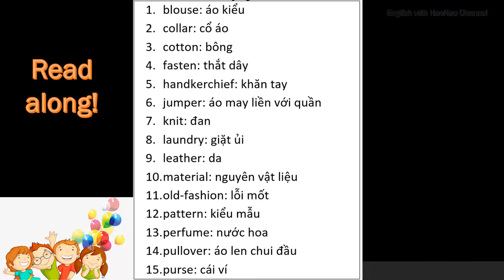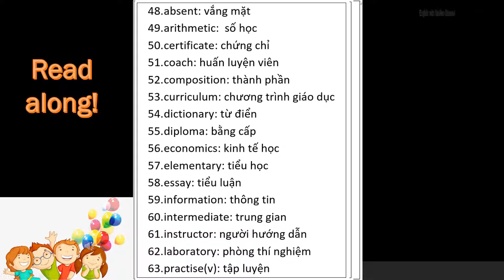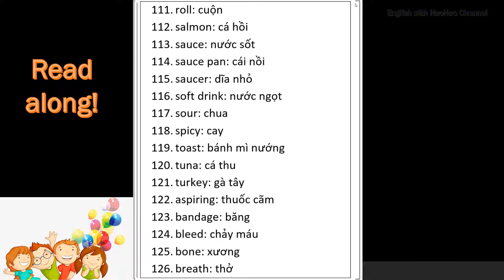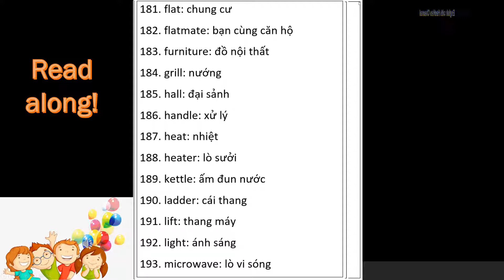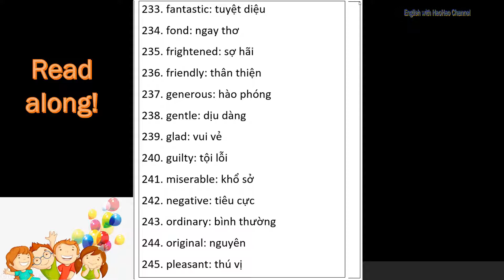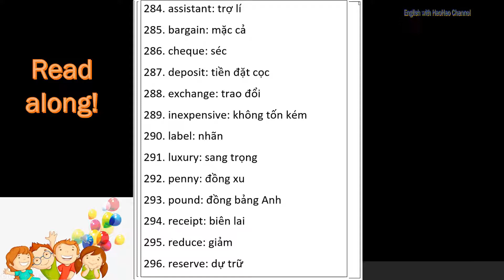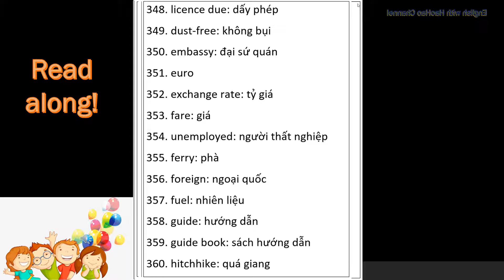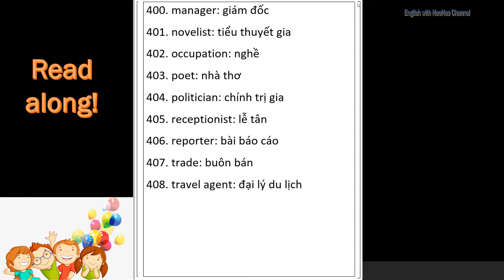Từ vựng Pet tổng hợp | Vocabulary for pet | Pet Cambridge Test | English with HaoHao Channel